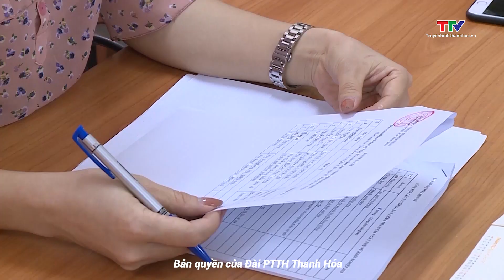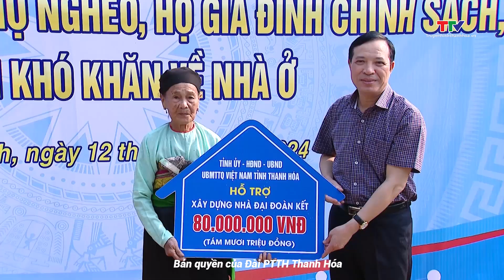Việt Nam thực hiện mạnh mẽ các cam kết quốc tế về bảo vệ và thúc đẩy quyền con người